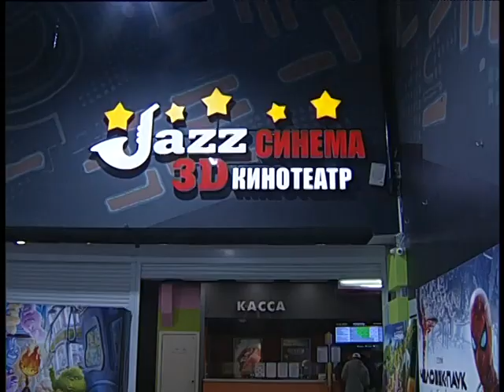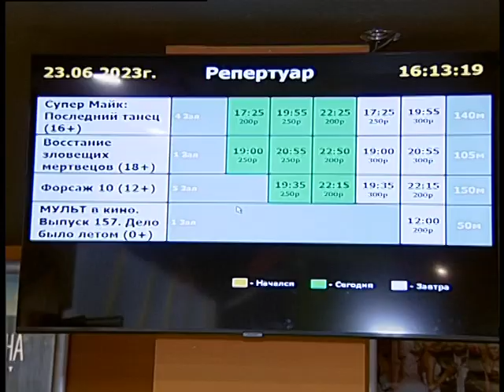Jazz mall sinema 6 2023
Челейкин Алексей - кинозал Джаз Мола, Cheleykin Alexey -  Jazz mall sinema 6 2023